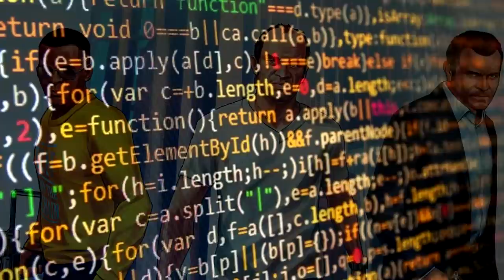Everything You Missed In The GTA 6 Gameplay Leak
*NO GAMEPLAY* Everything we know abut GTA 6 and that you might have missed from the GTA 6 Leaked Gameplay from the hacker. Rockstar Games have responded in regards to Grand Theft Auto VI and confirmed the release date will not be affected.

GTA 6 - 30 Amazing Facts You Need To Know!